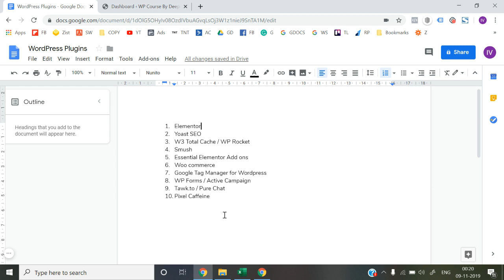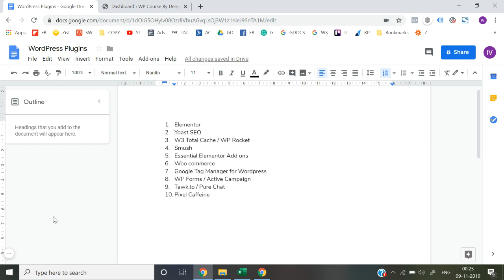Master Wordpress in 30 Lessons: A Comprehensive Course Lesson 13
Looking to start your own website or blog? Wordpress is a powerful platform that can help you achieve your goals! In this 30-lesson course, we'll cover everything from the basics of setting up a Wordpress site to more advanced topics like customizing themes and plugins. Whether you're new to Wordpress or looking to brush up on your skills, this course has everything you need to succeed!